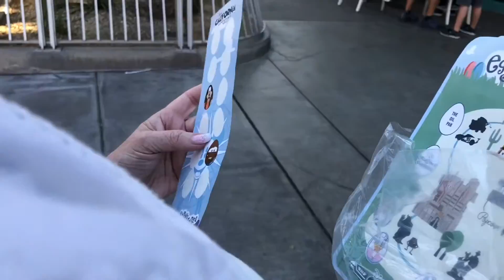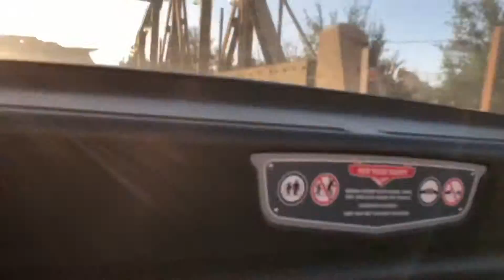DISNEYLAND: Guardians, CARS, & EGGstravaganza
Part 3 of our California Adventure day was full of rides, one of which is a Sutton family favorite... Radiator Springs Racers! Jeff and I also got to stop in at Carthay Circle and see Tamara, our amazing cast member that helped us get engaged back in September of 2016. We have been in contact over Facebook and we were so excited to get to see her again and hug her neck. THIS is how awesome Disney cast members are!